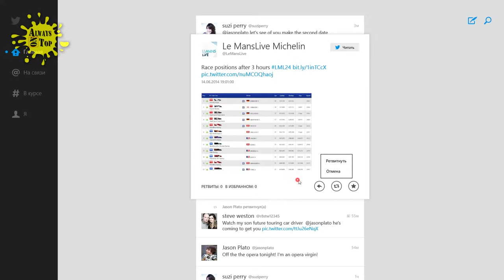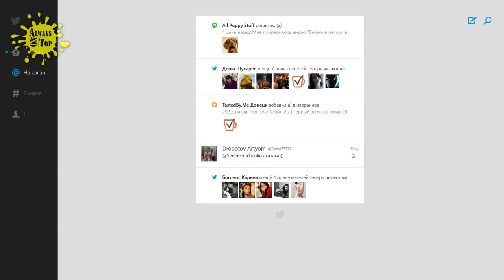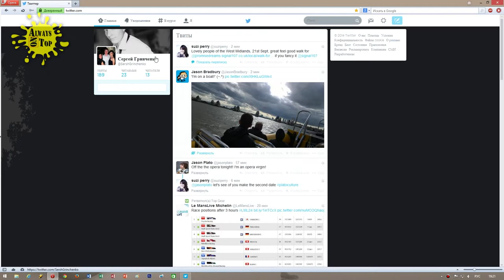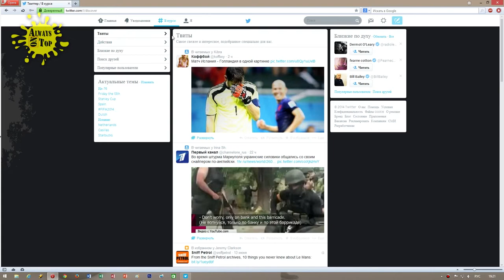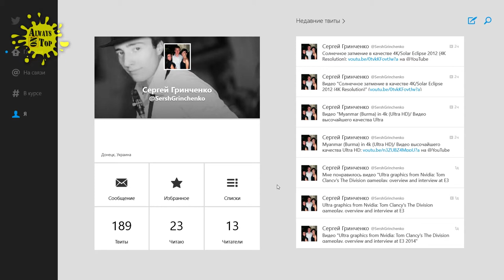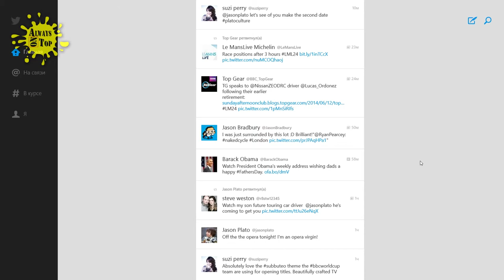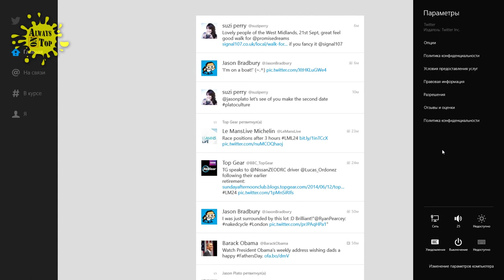[100 sec] Windows 8.1: Обзор приложения Twitter/Twitter review (Full HD)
Сегодня мы поговорим об еще одном клиенте Windows 8.1 - о приложении Twitter. Постараемся разобраться с оформлением и некоторыми обновлениями программы, а также поговорим о преимуществах и недостатках. Если интересно, тогда жми "play" = )